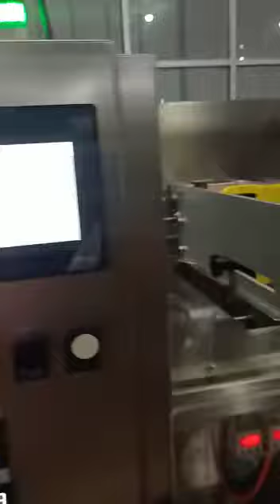Mesin Filling Minyak Goreng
Mesin Filling Rotary Minyak Goreng
Telp/WA  : 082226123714 (Wisnu Adi Pratama)